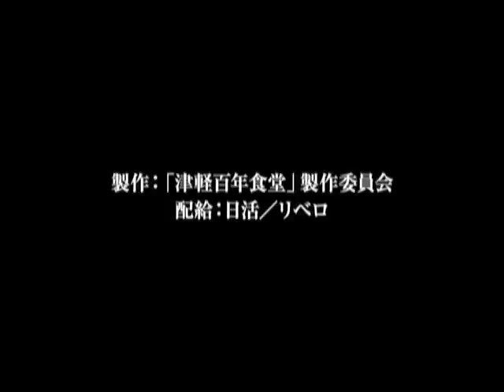映画「津軽百年食堂」予告編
桜舞う美しい津軽の地で、百年永々と受け継がれていく"魂"が咲かせる感動の物語。